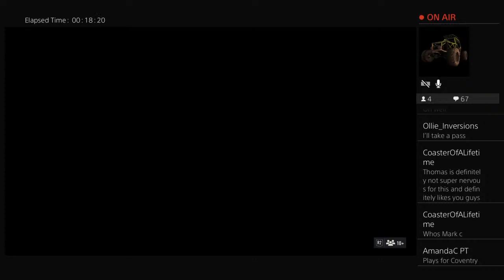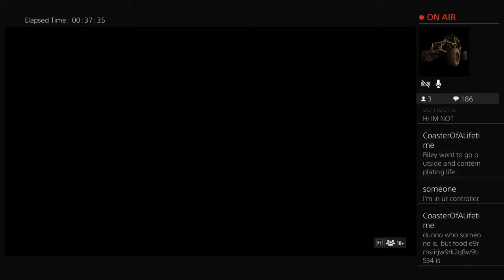FUT grind and pack openings